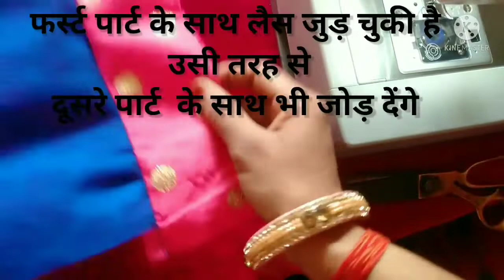पफ वाली बाजू डिजाइन कैसे बनाएं बाजू /बिल्कुल नई पफ डिजाइन / पफ बाजू डिजाइन बनाने का आसान तरीका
नमस्कार दोस्तों ,स्वागत है आपका हमारे चैनल निताज कॉर्नर में
मैं हूं निता दोस्तों इस चैनल पर रोजाना आपको नई नई ट्रिक के बारे में हिंदी में टिप्स एंड ट्रिक्स के बारे में वीडियो देखने को मिलेगी ,जिनसे आप रोज रोज नई-नई चीजें सीख सकते हैं ,दोस्तों अगर आपके पास किसी भी तरह का कोई सवाल है या किसी भी बारे में आप जानना चाहते हैं तो आप मुझे कमेंट सेक्शन में जाकर पूछ सकते हैं !दोस्तों आप मुझे किसी भी बारे में सवाल कर सकते हैं ,मैं उशी प्रोजेक्ट पर वीडियो बनाकर आपके सवालों का जवाब देने की पूरी कोशिश करूंगी |
(जय हिंद )
Baju design bnane ka trika
how to make sleeve design